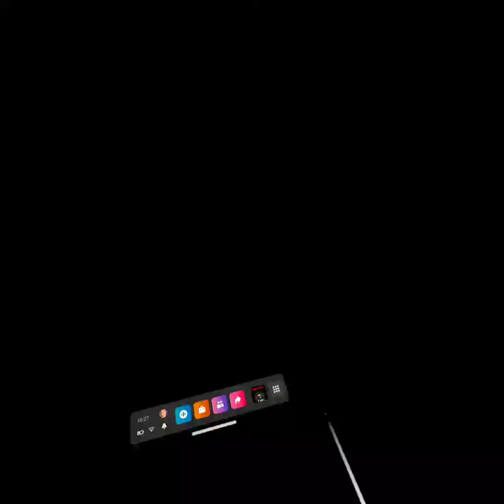crawlspace to easy speedrun 6:32